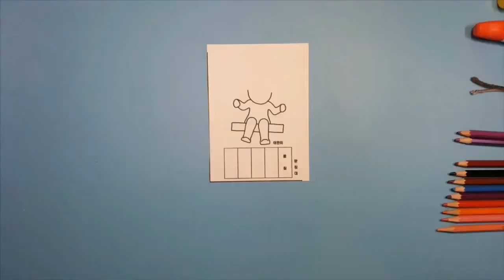나무야 고마워! / 면봉으로 나무 표현하기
1. 설명 : 면봉을 이용하여 나무를 쉽고 재미있게 표현해 봅시다.

2. 준비물
1) 도안 (아래 링크, A4크기 도화지에 프린트)
2) 색연필
3) 풀, 가위, 문구용칼, 털실, 목공풀
4) 물감(노랑, 연두, 초록, 청록),  면봉 4개

3.도안 (출처 밝히기 / 교육용으로 사용 / 무단배포 금지/ 2차 수정금지)
좋아요♡ 구독하고♡도안 다운 받기 ♡

감사합니다!